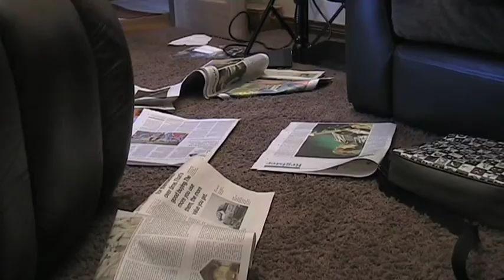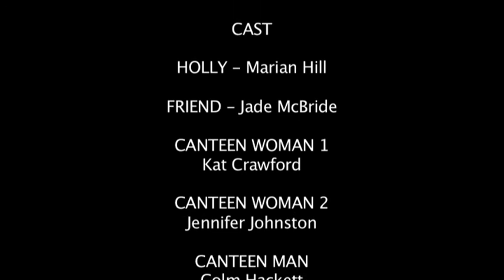"morpheus" 2010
My second film! A2 entry for British A Level in Moving Image Arts. Thanks to everyone involved and to Hazelwood College and Belfast High School for allowing me to study this at Hazelwood. was shown at the Queen's Film Theatre yesterday! woo! thanks also to Northern Ireland Screen for setting up this subject and showing our films.